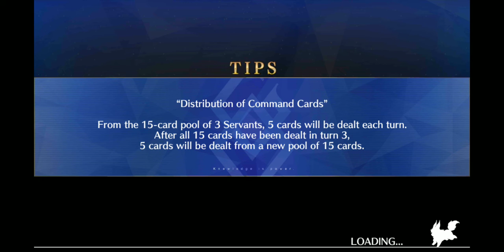[FGO NA] Nerofest 2018 Exhibition Match 4 - Demonic Dragon Descends Again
Ragatag team putting some bulli down on Sumanai
Very messy fight & didn't expect to win. I just wanted to use Tristan